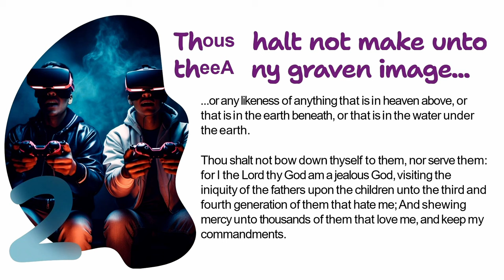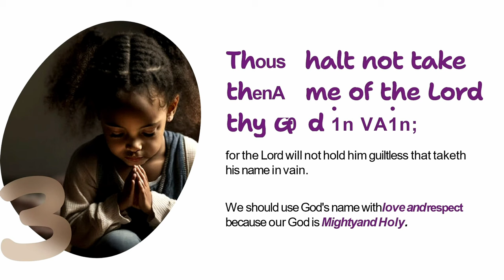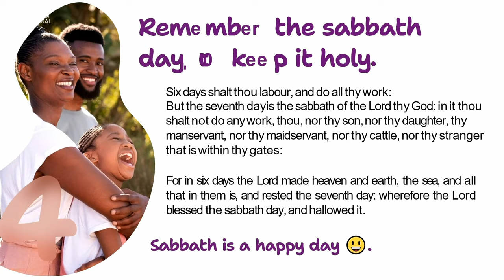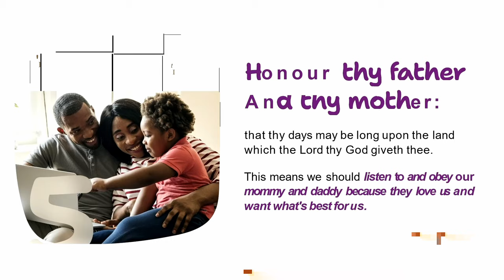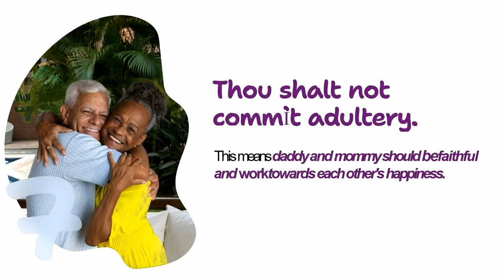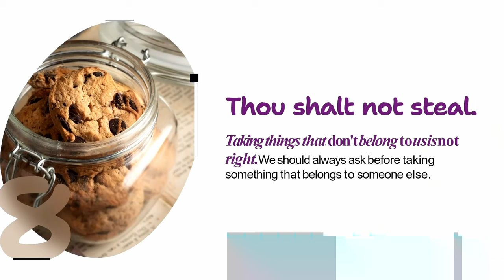#1 - The Law of God- Cradle Roll B | Children Sermon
Children Sermon
Fundamental Belief 19 (The Law of God)
By: Cradle Roll B